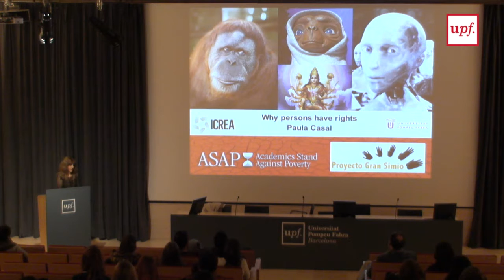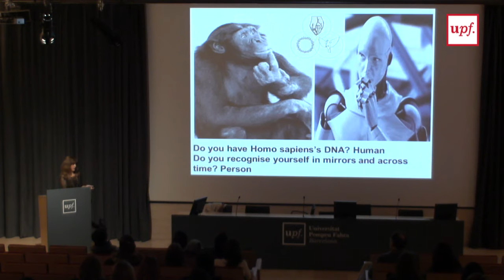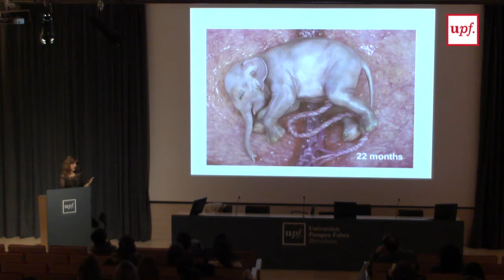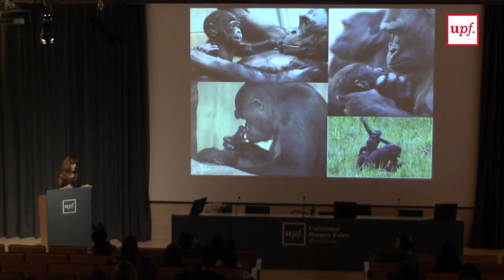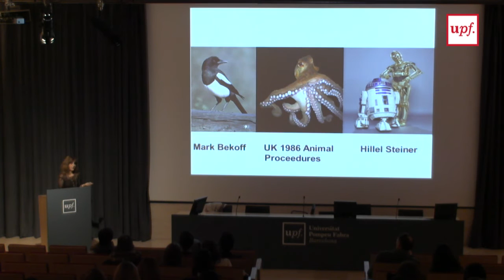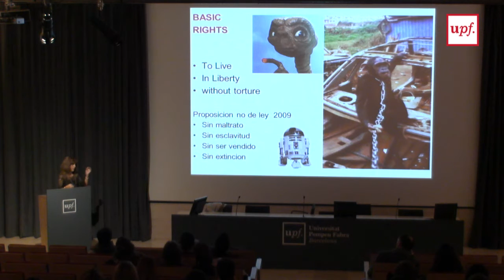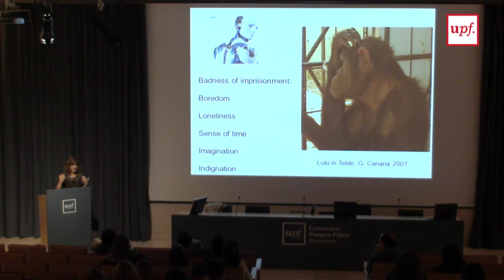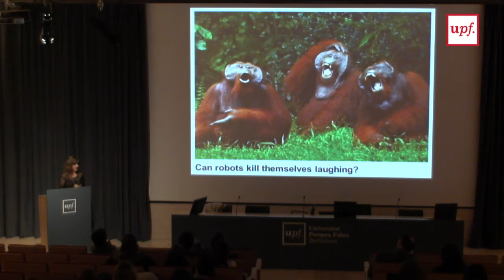Why persons have rights?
Lliçó inaugural del Màster Universitari d'Estudis Internacionals sobre Mitjans, Poder i Diversitat a càrrec de Paula Casal, investigadora d'ICREA a la UPF. Auditori del Campus del Poblenou, 24/11/2105.